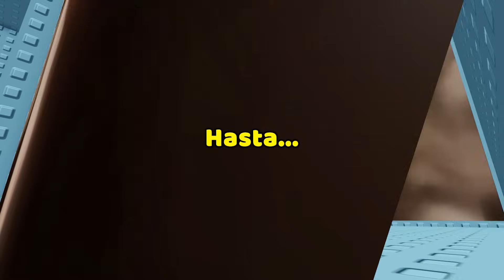HISTORIAS DE ROBLOX | Estoy enamorado de mi mejor amigo... 🥰